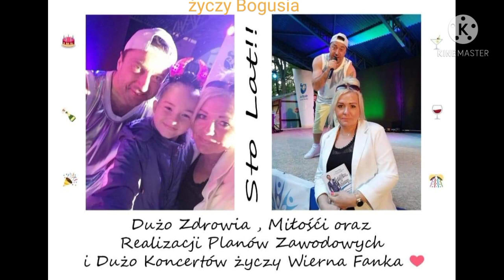BOYS - Życzenia na 51 urodziny